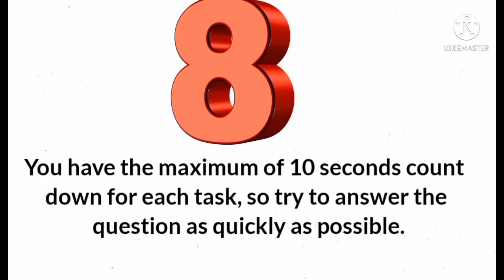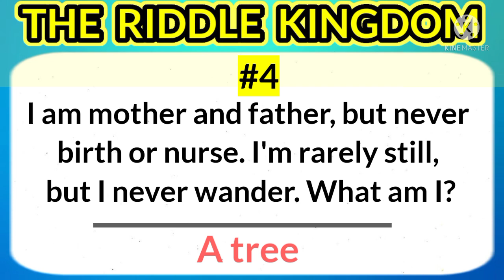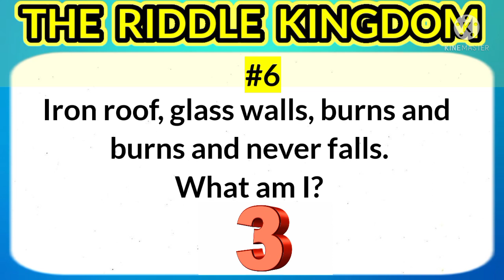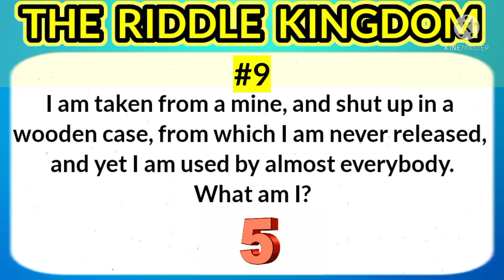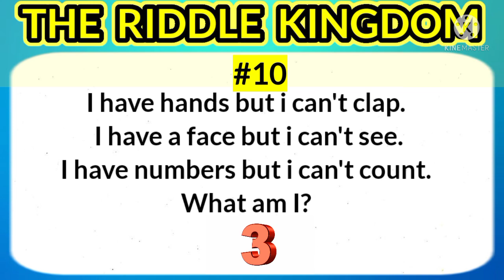10 Hard Riddles That'll Trick Your Brain - The Riddle Kingdom